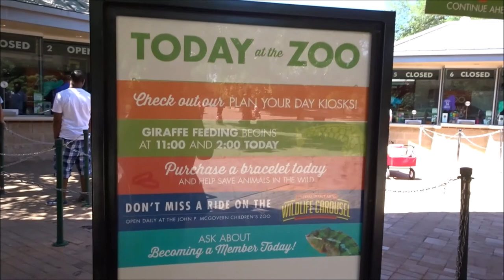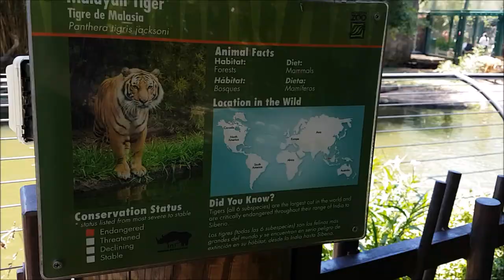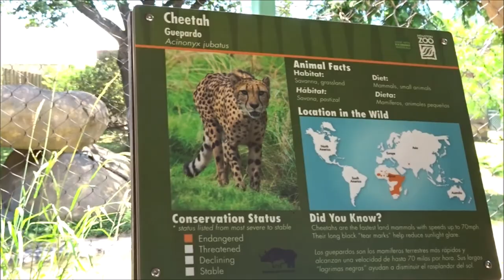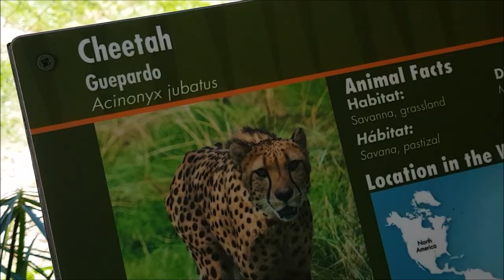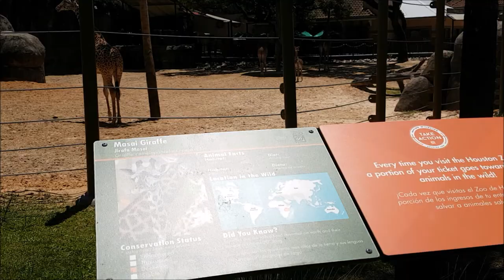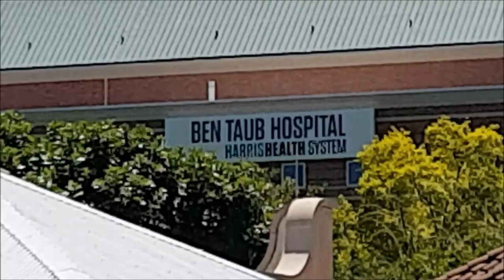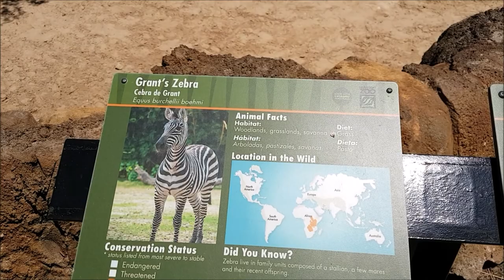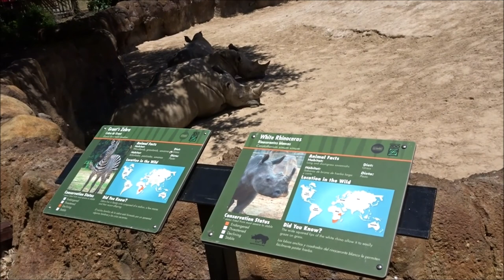Zoo Houston Texas USA houston zoo mariepanic 2017 no.25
Zoo Houston Texas USA houston zoo mariepanic 2017 no.25 houstonzoo visit Friday 5 May 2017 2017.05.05 - @houstonzoo The Houston Zoo address 6200 Hermann Park Drive Houston TX 77030 State USA - video mariepanic.tv mariepanic mariepanic2 @mariegendron @anne_hoa Anne Hoa Marie Gendron